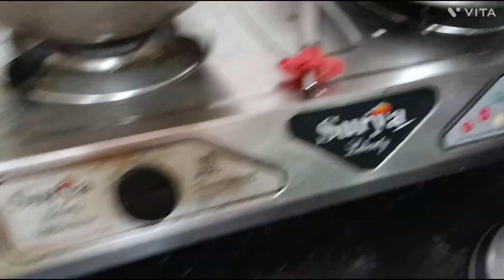अलमीरा में पड़े पड़े सड़ रहे है || kavi kavi aachha lagta hai || Hindi vlog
my channel UDAAN ZINDAGI KI mein aap sab ka swagat hai to